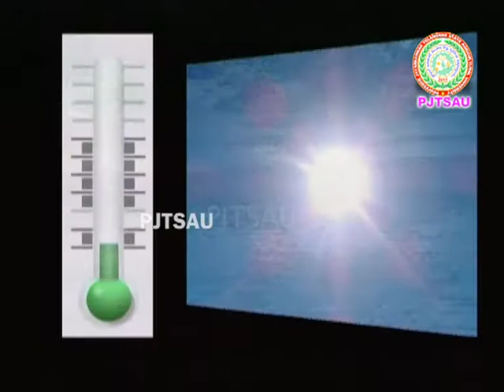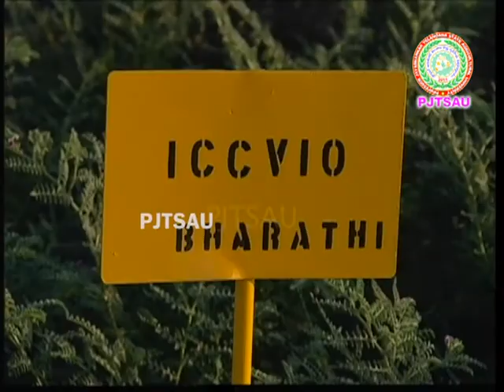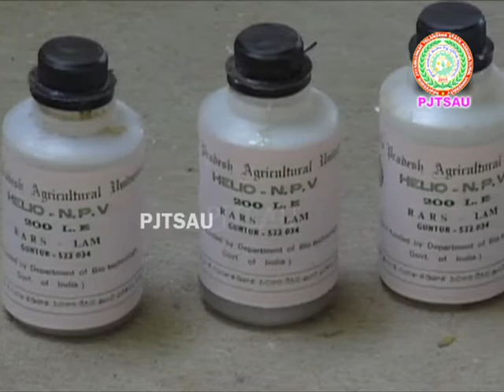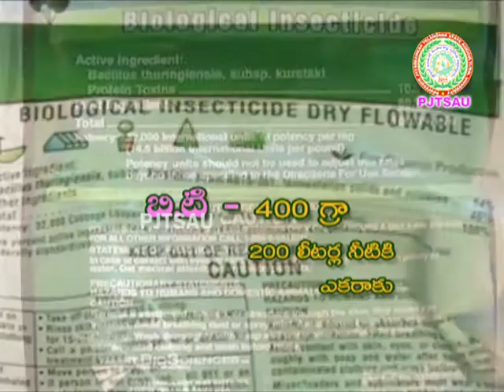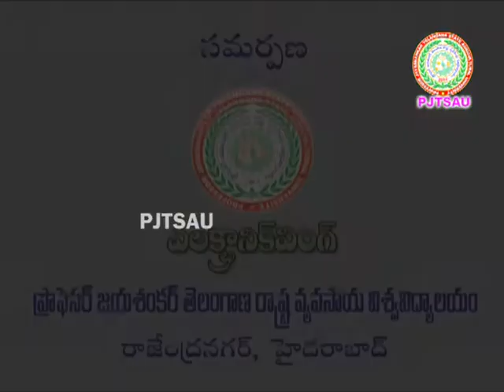PJTSAU Bengalgram Pests and Diseases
Bengalgram Rootrot ll Bengalgrom Wilt ll Bengalgram Spodoptera ll Bengalgram Helicoverpa ll PJTSAU ll